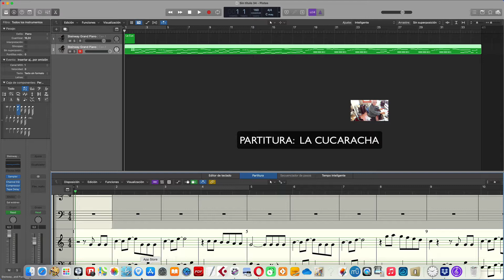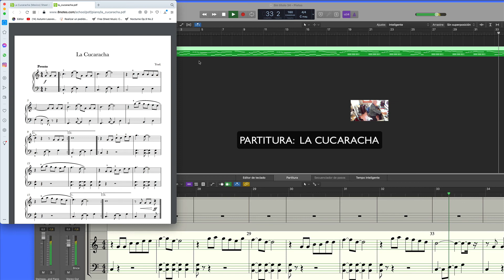Partitura : la cucaracha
Partitura